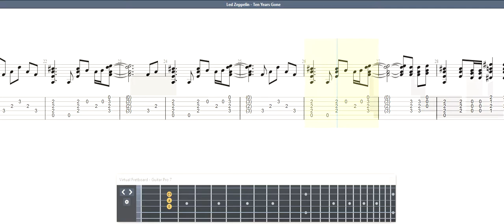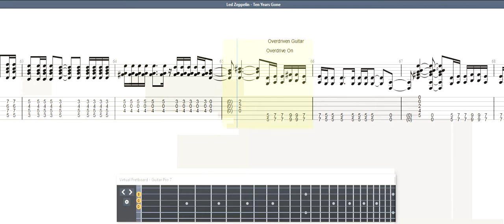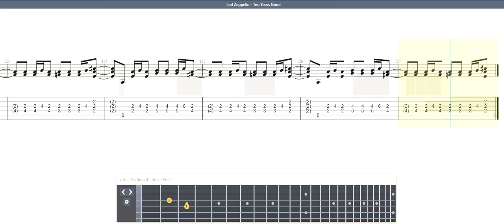Led Zeppelin - Ten Years Gone GUITAR 2 TAB